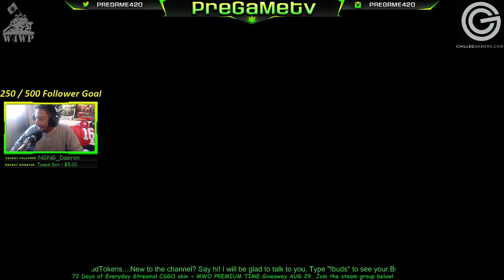1ST 5K Game!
This was so much fun! I just started playing MWO 3 weeks ago and having a blast! Join me for early morning Drops and Wake N Bake sessions LIVE